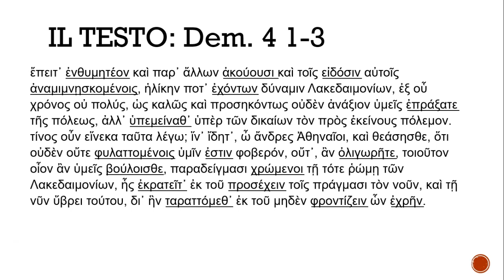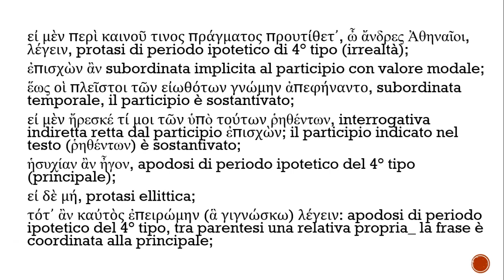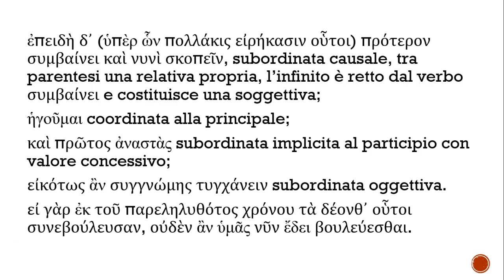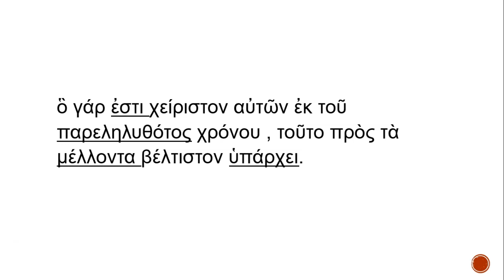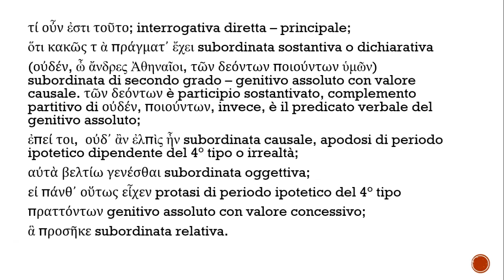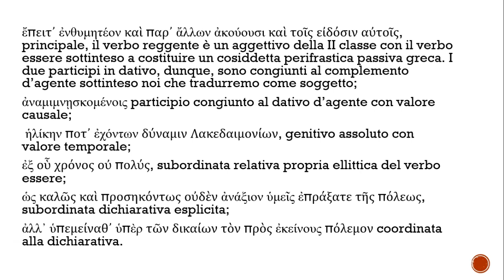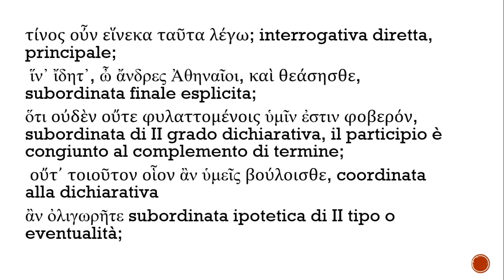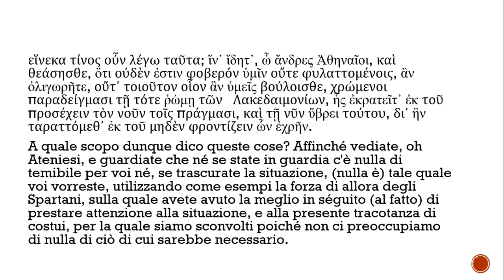GRECO:VERSIONE_DEMOSTENE_FILIPPICHE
GRECO:VERSIONE.
DEMOSTENE, LE FILIPPICHE.
ANALISI COSTRUZIONE E TRADUZIONE DEI PRIMI TRE PARAGRAFI DELLA PRIMA FILIPPICA.